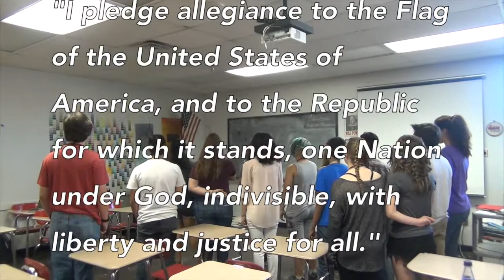annc 8 16 16